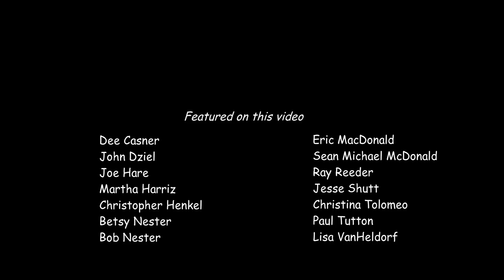For the Beauty of the Earth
For MPC in Media PA
By: MPC Choir and Friends
Dee Casner
John Dziel
Joe Hare
Martha Harriz
Christopher Henkel
Betsy Nester
Bob Nester
Eric MacDonald
Sean Michael McDonald
Ray Reeder
Jesse Shutt
Christina Tolomeo
Paul Tutton
Lisa VanHeldorf

Directed by: Lisa Vanheldorf
Accompanist: Christopher Henkel
Video editing: John Dziel
Audio Mix: John Dziel and Lisa VanHeldorf